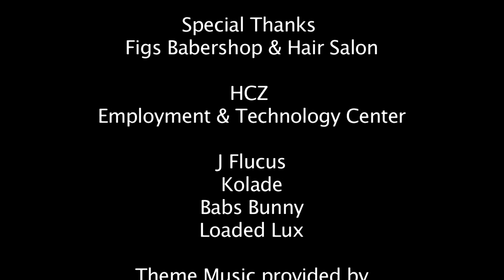"The Cycle" Co host Babs Bunny ( NOVEMBER Episode) Interviews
This is part 2 of the Online Show "The Cycle"  Xclusive, Baige Marie, Emma Fross & Belle - Interviews